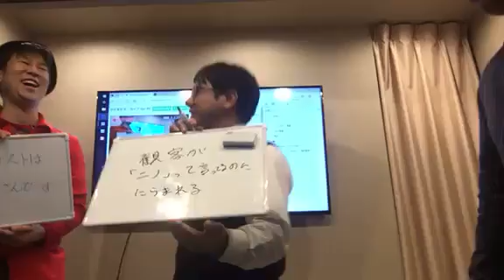（前代未聞）「VS嵐」で驚愕映像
☆株式会社あっぷるファクトリーエンターテイメント印度の林檎です

ネタや、企画を毎日UPしていきます